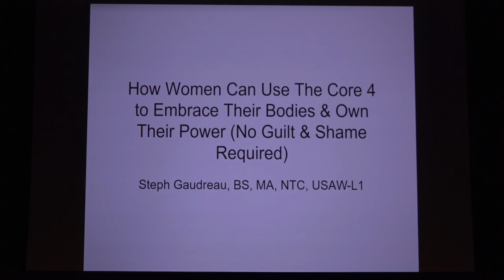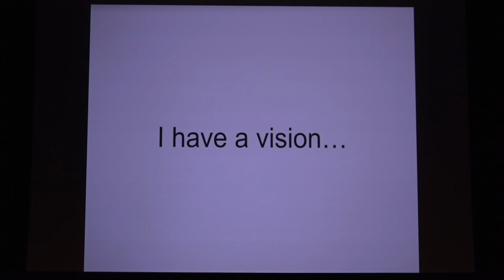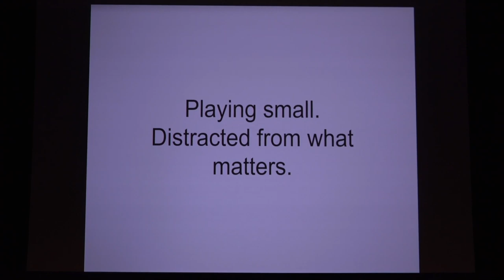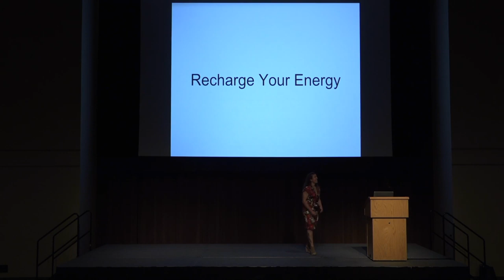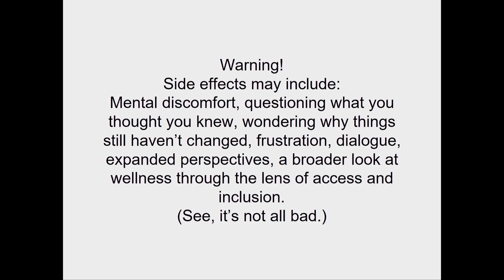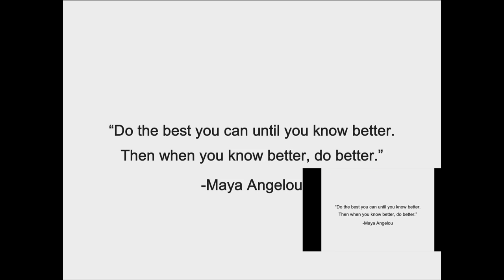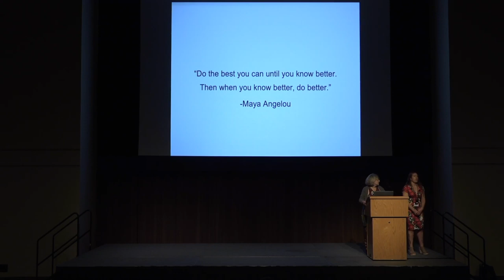Steph Gaudreau - How Women Can Use The Core 4 to Embrace Their Bodies & Own Their Power - AHS19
How Women Can Use The Core 4 to Embrace Their Bodies & Own Their Power (No Guilt and Shame Required)

In a world full of a cacophony of messages about how to eat, think, and move your body, it’s no wonder that women are more confused than ever. Add impossible-to-meet beauty and body ideals, and a perfect storm of unhealthy nutrition and exercise practices, self-doubt, and mistrusting our intuition ensues. How do we heal from this while respecting our health? By adopting The Core 4 philosophy: Eat Nourishing Foods, Move With Intention, Recharge Your Energy, and Empower Your Mind. With tools from each pillar and a radical shift in perspective, women begin embracing their bodies, owning our innate power, and reaching our full potential. This talk delves into practical ways to use The Core 4 pillars in your life.